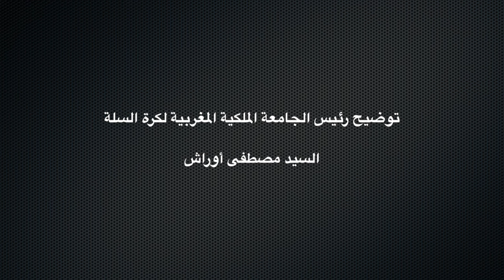توضيح رئيس الجامعة الملكية المغربية لكرة السلة السيد مصطفى أوراش